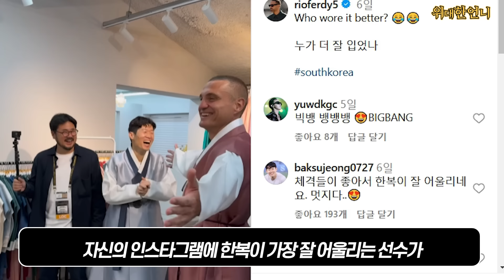한국에 오게된 영국 축구 레전드가 한국 호텔에 5분 머물더니 던진 말